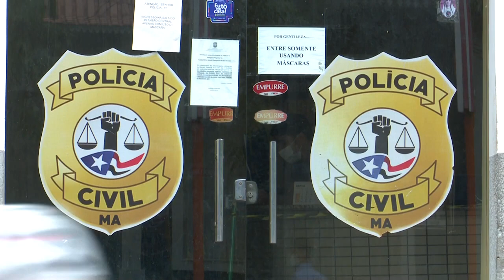POLÍCIA CIVIL ELUCIDA TENTATIVA DE HOMICÍDIO EM CAXIAS